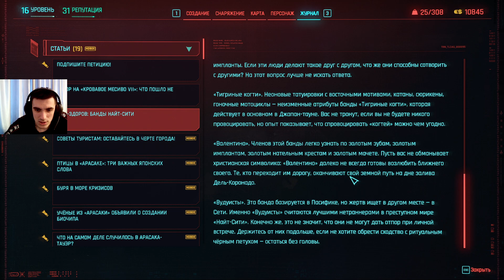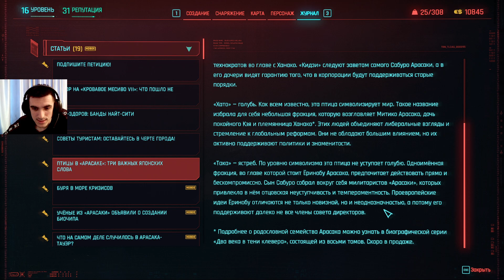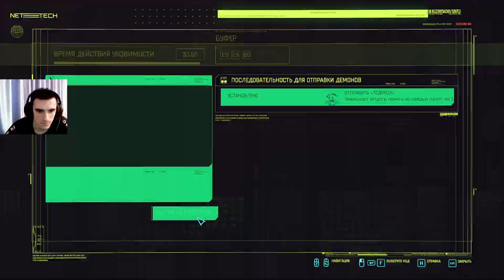Друг или Враг ?! | Cyberpunk 2077 | Прохождение на ПСИХЕ #10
Всем привет и сегодня мы погружаемся в мир киберпанка, так что усаживайся по удобнее и кайфуй ^^